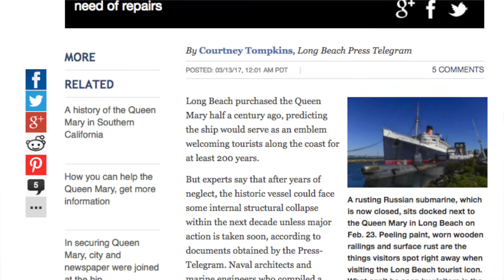How much will it cost to fix the Queen Mary in Long Beach?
How much is going to cost to make the Queen Mary ship-shape? Recent reports say a lot, maybe millions. In case you missed it, here’s what’s going on.